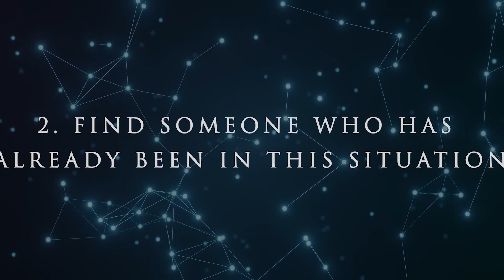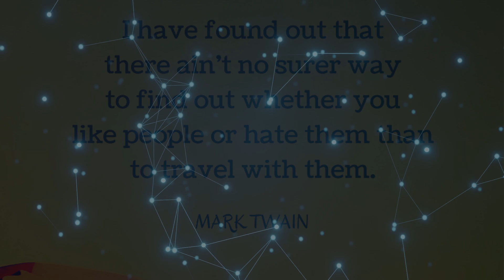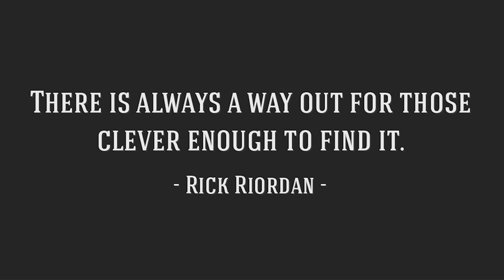10 Tips How To Find A Way Out Of Any Situation. Motivation and Quotes for Success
Hi! My name is Helga and I really love music!💗 On the channel "Bliss for You" I post videos with music for meditation, relaxation, inspiration, visualization and motivation.

I create music with 3D+8D effects myself with love and awe, so that when listening to it, a more lively and realistic sound is felt, and I select materials for videos from open sources without copyright.

From the bottom of my heart, I wish that my music videos inspire, motivate and help you reach a NEW LEVEL of LIFE!!!

I love you💗 and WISH the fulfillment of all your wishes!!!✨